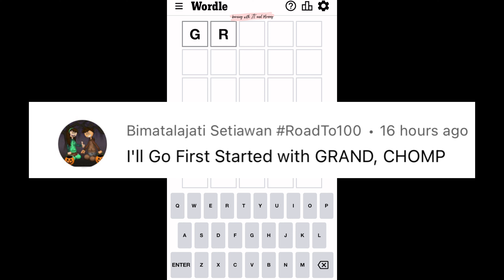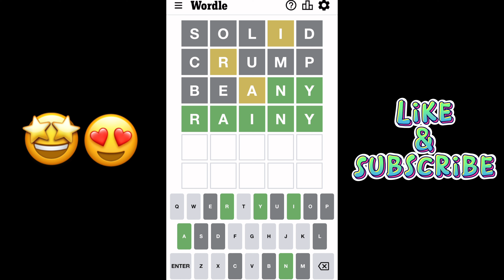Wordle 509 November 10 Thursday | Starting Word GRAND